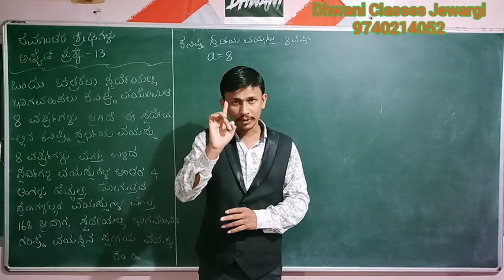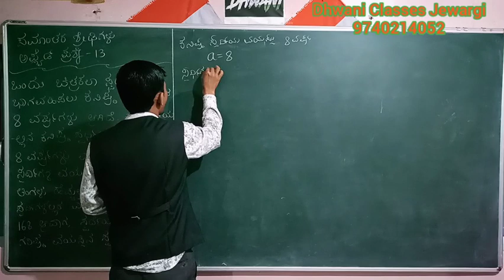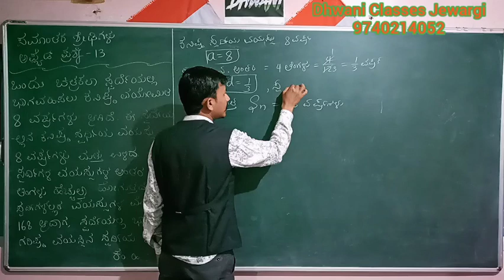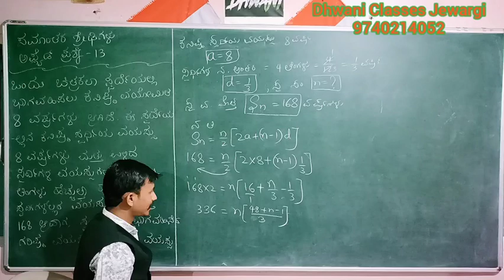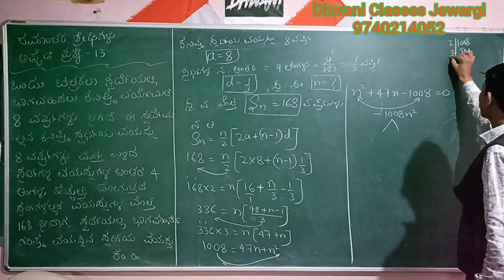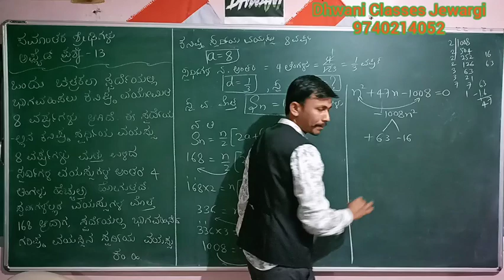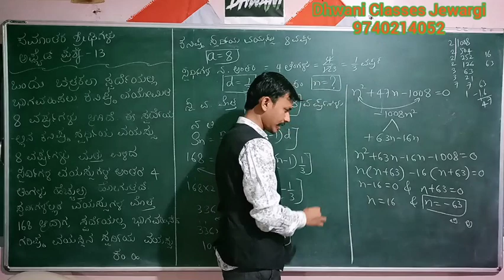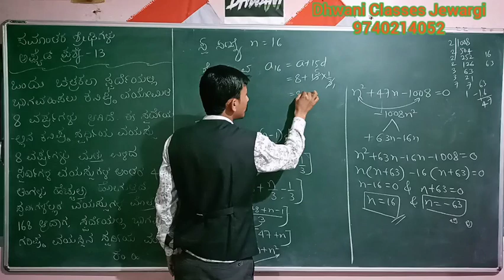ಸಮಾಂತರ ಶ್ರೇಡಿಗಳು ಅಪ್ಲೈಡ್ ಪ್ರಶ್ನೆ 13||APPLIED QUESTIONS ON ARITHMETIC PROGRESSION Q13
SSLC Maths in Kannada/ KANNADA MEDIUM MATHS APPLIED QUESTIONS